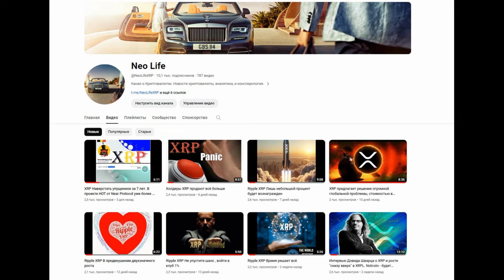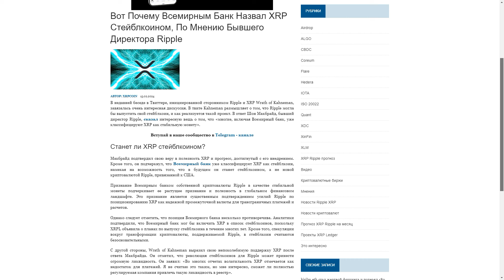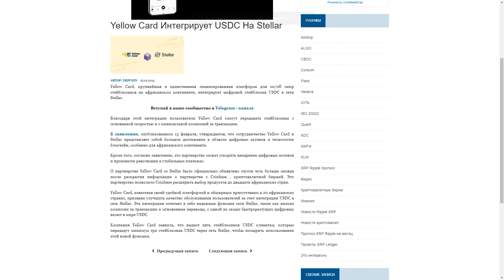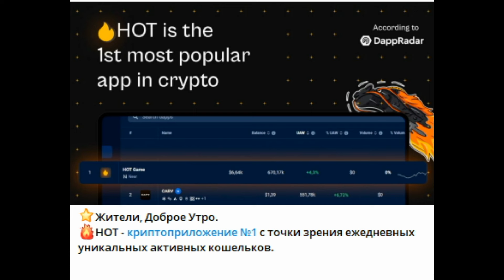Завтра стартует ивент на 50 000 XRP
Doge:    DTQXDeYkB36Cj3ao4NHX1A18wd2neN4zJ7

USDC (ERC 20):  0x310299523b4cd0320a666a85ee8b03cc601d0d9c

Stellar (XLM):  GDK77WTLQEYLRROVVWQI7LZ3C6RKO7DSNGSPOVPIG2VTWGDPBMOES37X

Биткоин (BTC): bc1qslvdc8y8azv7syqcelhknekktn90hkj2xz3uyr

не финансовый совет !
саундтрек Enigma SOUND OF NATURE трек : Film